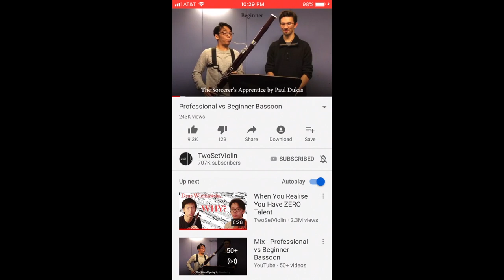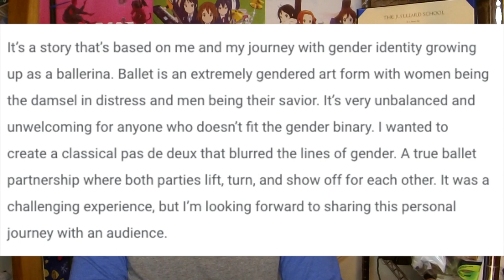Arts and Society Final: A look at how some artists use social media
I've always wanted to study how traditional artists use social media/online platforms  to their advantage. For my final project in my Arts and Society class, I was able to do just that. It's not perfect, but here is my analysis of four artists and the great things they've done online.

Joey Lavarias (Me)
(It was 2007, don't roast me)

Waltz of the Flowers from 'The Nutcracker' - P. Tchaikovsky

How About Nah - roljui